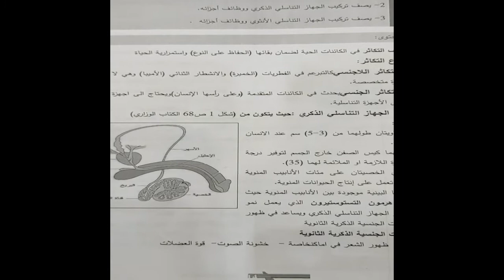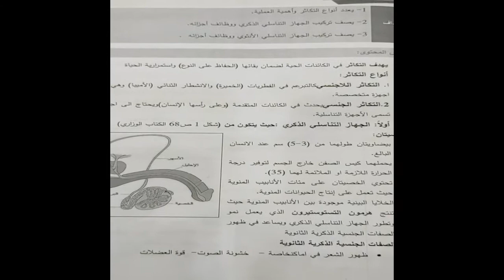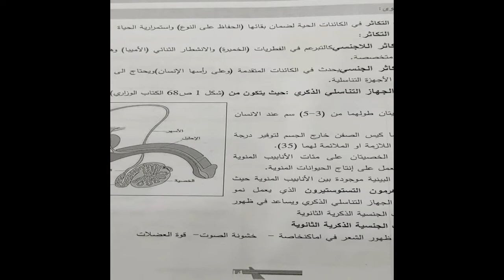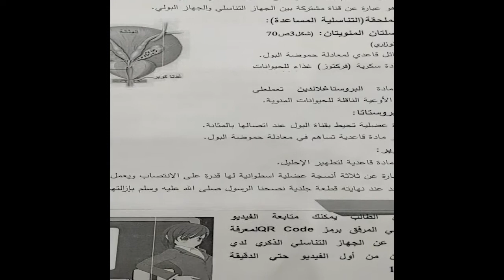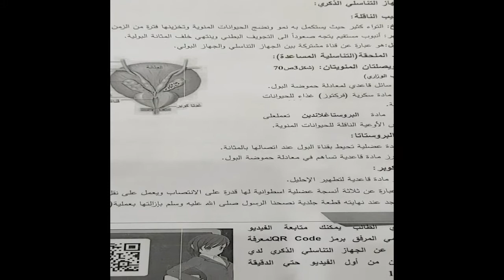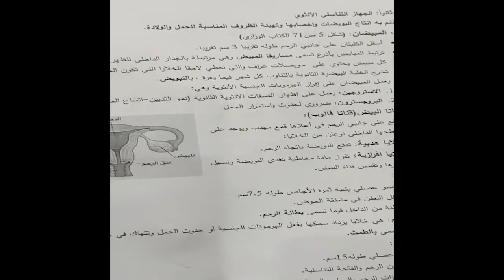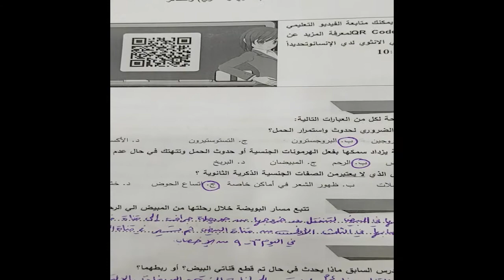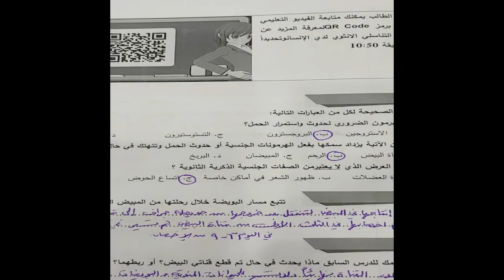حل بطاقة التعلم الذاتي رقم ٤ أحياء الصف العاشر